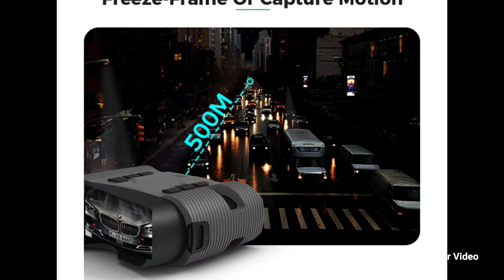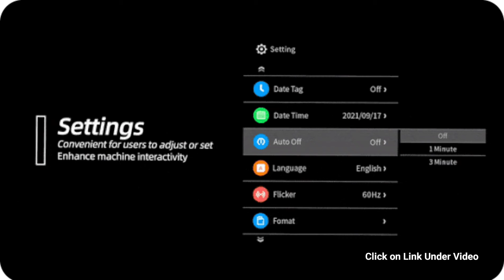ACPOTEL Night Vision Binoculars with Photo and Video Capture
Bigger screen, built-in night vision that lasts for up to 8 hours on a single charge, and the power to bring the darkness to light like never before in the history of night vision binoculars.

With an in-built 2000mAh rechargeable lithium battery, you can reuse your Night Vision Binoculars again and again without needing to constantly recharge. Save the environment and your sanity, with Night Vision Binoculars that promise 8 hours on uninterrupted power when IR lighting is deactivated. Plus, you can recharge up to 20000 times.

Each pair of ACPOTEL Night Vision Binoculars are humble in size yet mighty in power, slipping right into your backpack wherever you go. Made from a tough yet lightweight and shock-resistant silicon exterior, you won’t even know they’re there…until you need them.  Did we mention that the 18650 battery is only 43g, which make the ACPOTEL binoculars even lighter and more portable.

Features a space-saving trinocular design that delivers more impressive visual clarity under even the most complicated of conditions. Due to its multiple coating full optical system, come rain, shine, or snow, your new Night Vision Binoculars can see what you're after – and your presence is not exposed to the creatures of the night because of the hidden lens technology.

With horizontal and vertical marking – coupled with cross front sight – you can effortlessly adjust your angle, track targets with speed and flexibility, and immerse in your passions with professionalism and precision. With three different visual effects and a fully multi-coated lens, you can transform any scene before your eyes into an unforgettable adventure in the wild.

ACPOTEL has three display modes: game mode, professional mode, and pure mode. According to the scene you observe, you can set different experience modes. Different modes combine with different observation scenarios to increase your immersion.

The battery that powers ACPOTEL supports 3-level 850nm IR brightness adjustment with a wavelength of 850nm. See further, see clearer, and see with more clarity than ever before for up to 500m. With high- and low-beam dual IR lighting, ACPOTEL effortlessly adapts to both short- and long-distance, bringing that which hides in the darkness into flawless light and focus.

Light up the dark the ACPOTEL way with professional-grade photo and video capture. Light up your subjects with just as much clarity in the dark as under the summer sun.

Each pair of ACPOTEL Night Vision Binoculars comes equipped with a 4.5” HD IPS screen, promising a wider viewing window and a visual experience unlike any other. Control your conditions with precision in a way no other binoculars can, and monitor everything from one simple and tidy interface. Capture your view with easy one-touch operation, adjust your exposure and ISO, and more.

ACPOTEL nestles itself against your face like it was meant to be there, offering comfortable wear matched only by the protection of the built-in eye shield. Even glasses-wearers will enjoy the same uninterrupted immersive experience, accompanied by a cross-grip design that works in unison with the elbow’s natural bending position.

ACPOTEL offers 5X optical zoom and 8X digital zoom while maintaining the integrity of your view with every incremental zoom.

From breathtaking still images to mesmerizing video, ACPOTEL captures it all even in total darkness. ACPOTEL sees what no human can with crystal-clear precision. Only ACPOTEL can deliver such exceptional optical clarity, with 500m/1640 feet infinity even in the most poorly lit conditions. Pitch blackness stands no chance against the illuminating power of ACPOTEL.

Capture and store every moment safely and securely with ACPOTEL’s in-built 8GB storage which can store 1000 high quality images and 120-minutes video. Need more space? Slot in your own 32GB memory card with ease. Need to view what you’ve captured on a bigger screen? Connect ACPOTEL to an external PC display via USB 2.0 data transfer and scale up the beauty of your adventure.

Immerse in hands-free operation by taking advantage of ACPOTEL’s in-built screws for quick and easy tripod attachment. Enjoy elevated stability and comfort while you stand back and soak up the sights in the great outdoors.

From wildlife observation, bird watching,
security, camping,  and even search and rescue, ACPOTEL is every outdoors enthusiast’s companion.